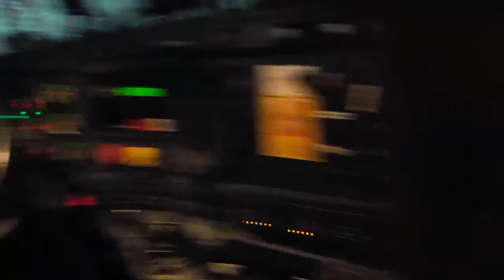TRUCKER JUKEBOX, WHAT A DAY, AND A HAPPY BIRTHDAY REQUEST.